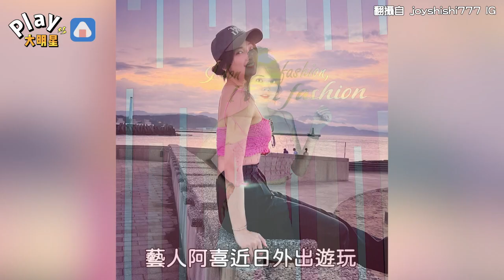女星皮膚泛紅以為是過敏 「突然長水泡發燒」藥師一看嚇壞：快送急診！